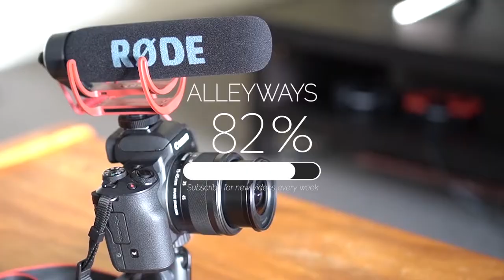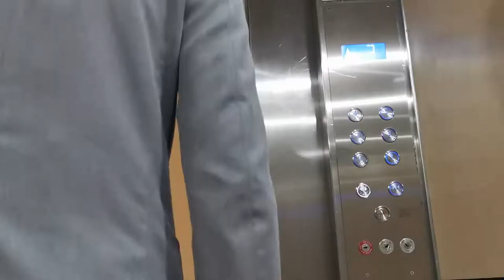Is it SAFE to Travel to Australia with the Fires?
Is Australia still safe to travel? The Australian Bush Fires Update has shown Billions of dollars lost on Australian Tourism, and now Coronavirus is also having a severe affect on the economy. In today's vlog I wanted to talk about how the fires are affecting the industry and whether traveling to Australia is still safe.